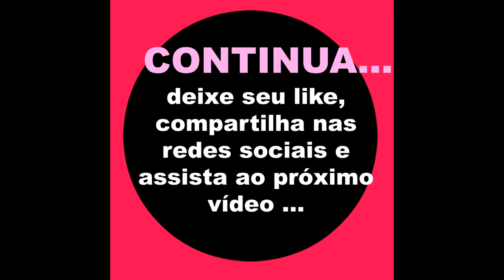Mini Bolo de Andares - parte 5- Confeitaria Online Oficial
Esse é o quinto vídeo, dos 6 vídeos onde eu  ensino o passo a passo detalhado de como faz mini bolinhos de andares! Aproveitem confeiteiras!